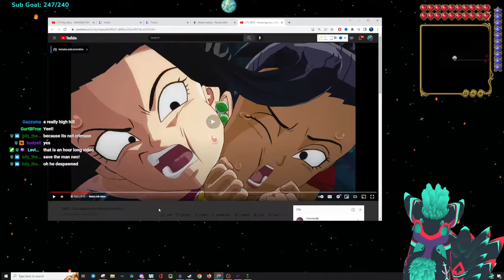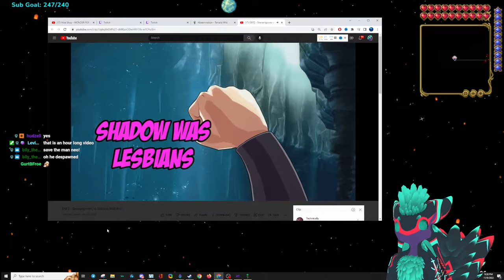RitualNeo - Terraria "Don't Dig Up!" (part 3)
MAIN CHANNEL -

Yes, I know Discord is here twice. There's a reason for that.
I am RitualNeo Sometimes my name is spelled "Ritual Neo" and I am a full time content creator who makes VR videos as well as other gaming and furry avatar related content